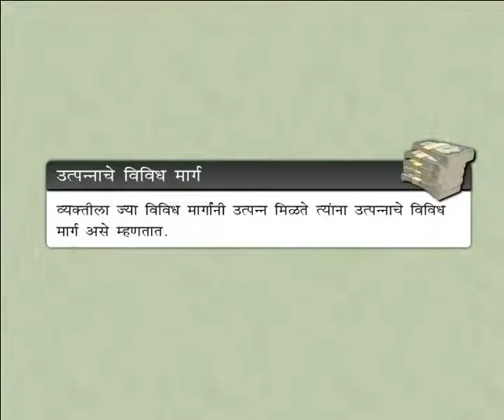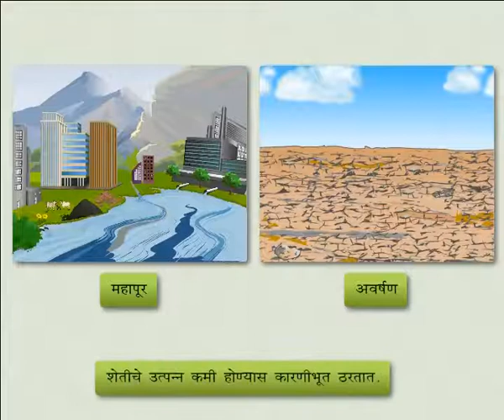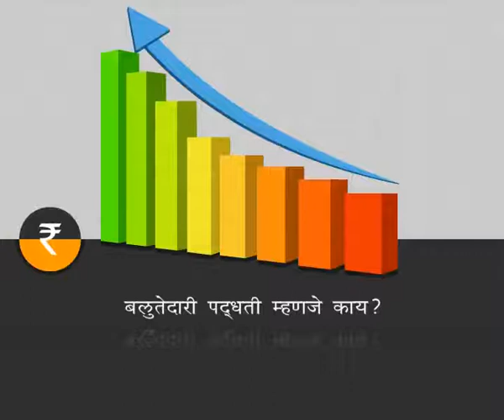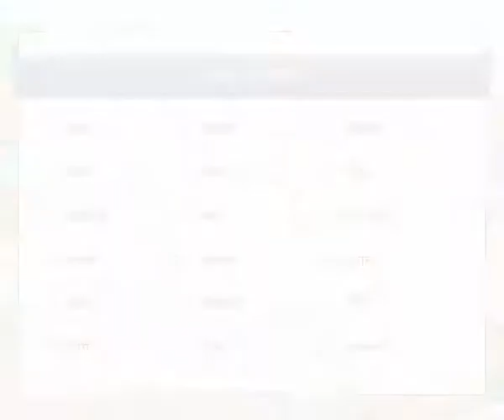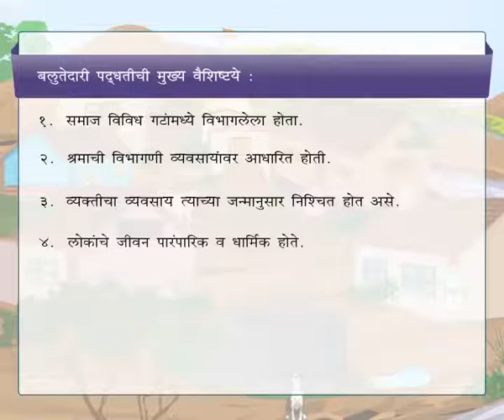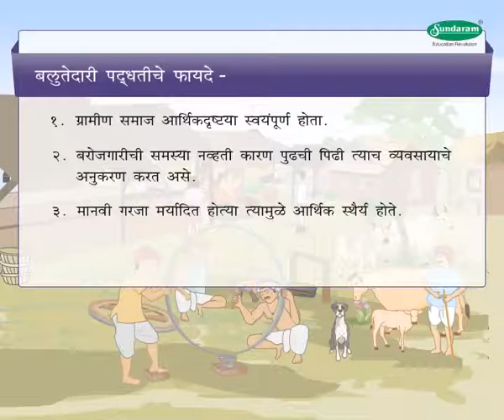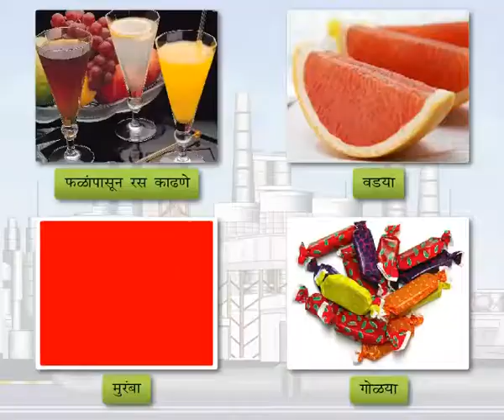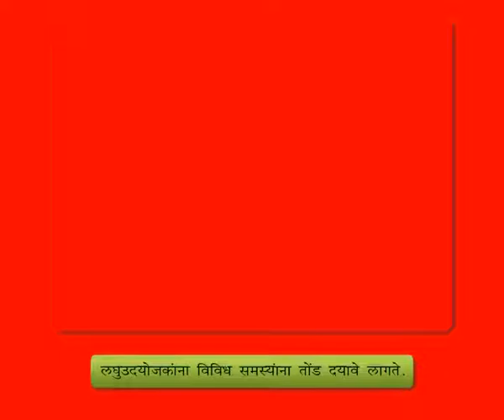Economic Concept उत्पन्नाचे मार्ग - Sources of Income (9-10 grade) Marathi med